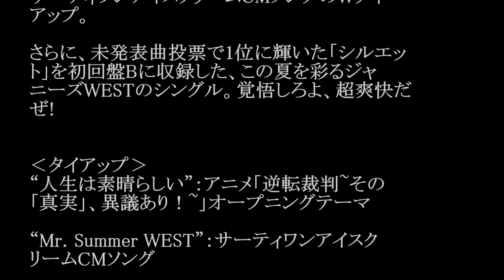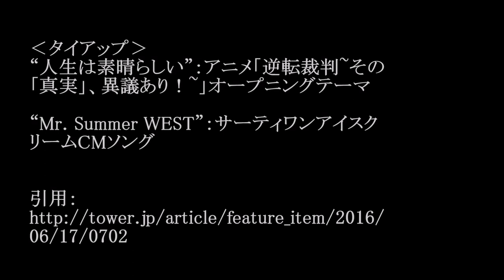ジャニーズWEST／人生は素晴らしい (アニメ「逆転裁判 ～その『真実』、異議あり！～」OP) #02 JPnews禅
◆PV・MVはコチラから↓
TVアニメ『逆転裁判～その「真実」、異議あり！～』Blu-ray＆DVD BOX Vol.1 2016年8月24日発売
◆pr
紹介の連鎖が永遠に続く　㊙人脈活用術

ジャニーズWEST、ニュー・シングル『人生は素
晴らしい』7月27日発売

通算6枚目のシングルは、アニメ「逆転裁判」と
サーティワンアイスクリームCMソングのWタイ
アップ。

さらに、未発表曲投票で1位に輝いた「シルエッ
ト」を初回盤Bに収録した、この夏を彩るジャ
ニーズWESTのシングル。覚悟しろよ、超爽快だ
ぜ!

‹タイアップ›
“人生は素晴らしい”：アニメ「逆転裁判~その
「真実」、異議あり！~」オープニングテーマ

“Mr. Summer WEST”：サーティワンアイスク
リームCMソング

06/17/0702

・ Recommended

お勧め動画

公式
カラオケ
優香　結婚
美魔女 テレビ多数出演の美魔女（45）が不倫相手と保育園詐欺！豪遊の私生活
松岡茉優
小倉智昭
緊急地震速報
函館地震
フラッシュモブ
グッドパートナー
藤川千景
ワニ GACKT主演映画『カーラヌカン』ヒロインの18歳・木村涼香、ミス『ビジュアルウェブS』2016でグランプリ（デビュー）